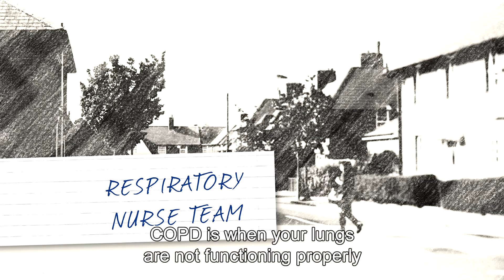Respiratory nurse specialist - Jobs at Central London Community Healthcare NHS Trust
Josie has a respiratory disease called COPD but to prevent her from frequently calling 999 and heading off to A&E, she has a specialist nurse called Simmone to call upon and get expert help.